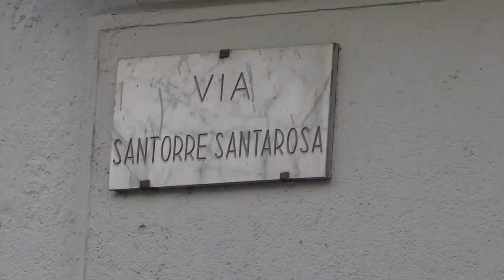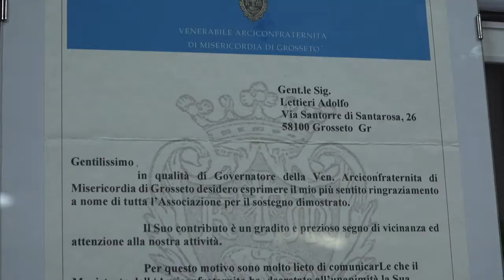Il tappezziere che regalava le mascherine, un anno dopo